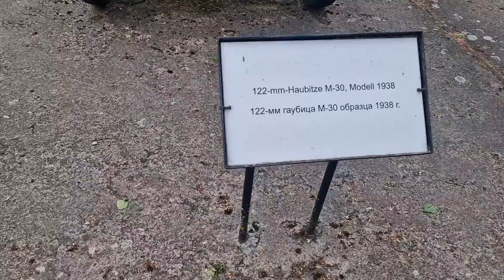Museum Berlin-Karlshorst - Sowjetische Schwerwaffen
In diesem Video zeige ich euch das Museum Berlin-Karlshorst. In diesem ersten Teil zeige ich euch die sowjetische Schwerwaffen, die maßgeblich für die Befreiung Deutschlands im zweiten Weltkrieg waren.
Hier noch eine weitere Information:
Das Museum Berlin-Karlshorst ist ein Museum und Baudenkmal in der Zwieserler  Straße  4 im Berliner   Ortsteil Karlshorst. In diesem Haus wurde am 8./9.Mai.1945 die bedinungslose Kapitulation der deutschen Wehrmacht ratifiziert und der 2. Weltkrieg  in Europa beendet. Mittelpunkt des Museums ist der Saal, in dem die Unterzeichnung stattfand. Als einziges Museum in Deutschland wird mit einer ständigen Ausstellung an den Vernichtungskrieg gegen die Sowjetunion  erinnert, der als Deutsch-Sowjetischer Krieg 1941-45 in die Geschichte einging. In der ehemaligen Sowjetunion bzw. deren Nachfolgestaaten ist dieser als „Großer Vaterländischer Krieg“ bekannt.